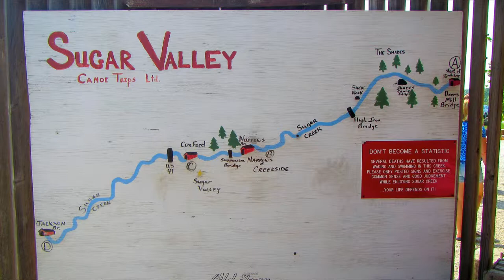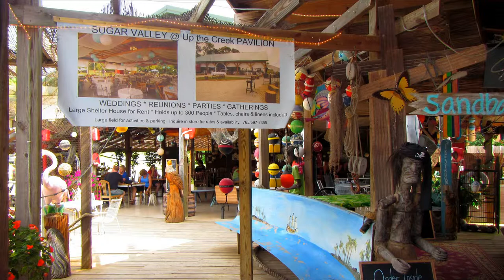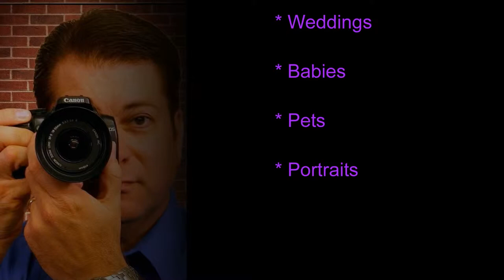Bonnie's Sugar Valley Canoe Trip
A canoe trip down the Sugar Valley Creek around Turkey Run State Park, Indiana.